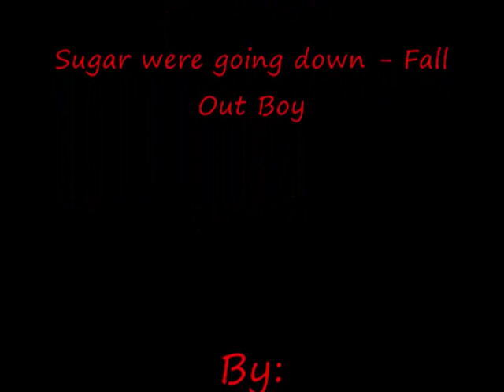Sugar we're going down - Fall Out Boy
Lie in the grass, next to the museum
I'm just a notch in your bedpost
But you're just a line in a song
(A notch in your bedpost, but you're just a line in a song)

Drop a heart, break a name
We're always sleeping in, and sleeping for the wrong team

A loaded god complex, cock it and pull it

Oh don't mind me I'm watching you two from the closet
(Notch in your bedpost, but you're just a line in a song)

[x2]

We're going down, down in an earlier round (Take aim at myself)
And Sugar, we're going down swinging (Take back what you said)
I'll be your number one with a bullet (Take aim at myself)